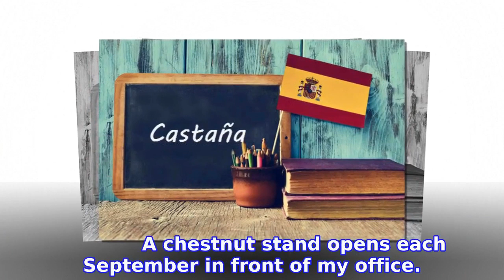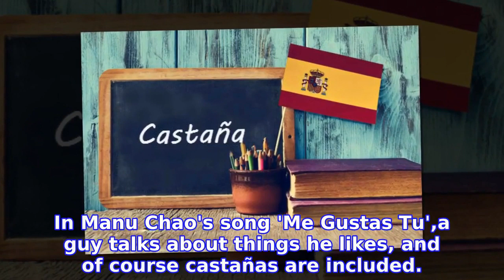Spanish word of the day: 'Castaña'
INFORMATION
• Source: thelocal